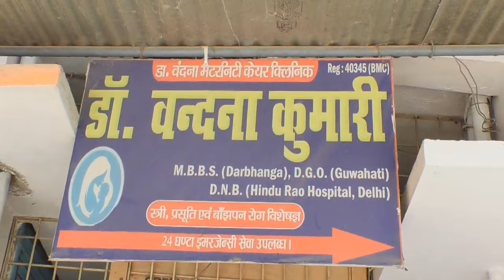मैरवा प्रमुख और उपप्रमुख ने बचाई अपनी कुर्सी। पूरें पांच साल तक करेंगे राज। Matchboxbihar।